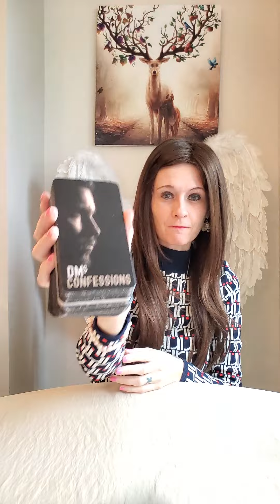DM To DF - I Do Do This And I Need You To Know This Right Now 🤩✨️❤️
💛 DMs Confessions by Bridget Rau